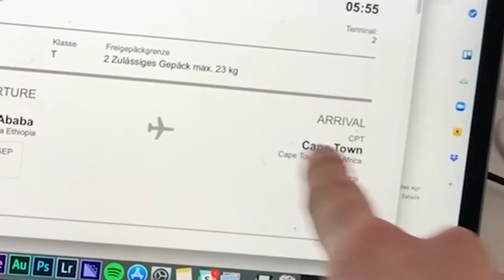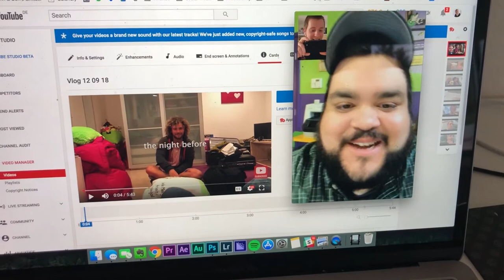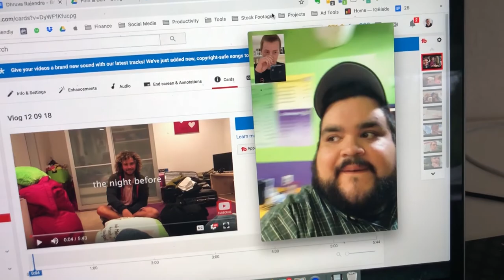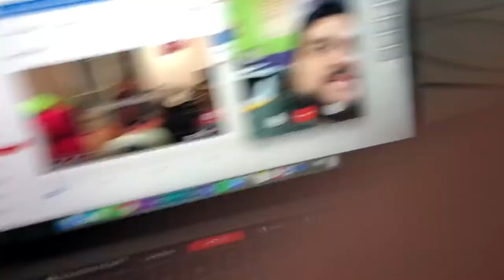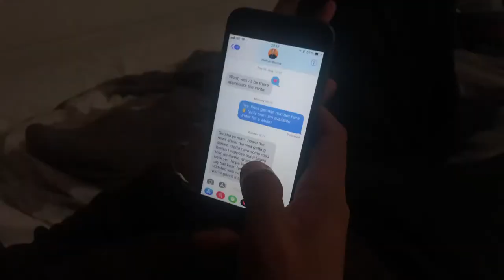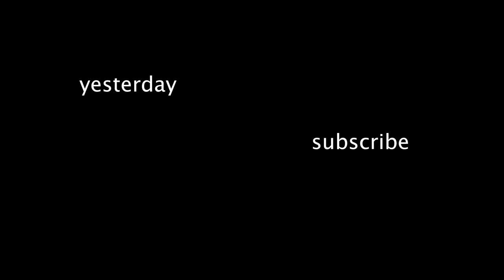I BOOKED A FLIGHT TO CAPE TOWN, SOUTH AFRICA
new vlog every day. in todays daily vlog my credit card got stolen, i booked my flights to cape town south africa, i facetime with my friend ricky who is now my youtube manager i guess and says i can become famous (larry paul famous) and jay ghostwrites all my messages for me. enjoy